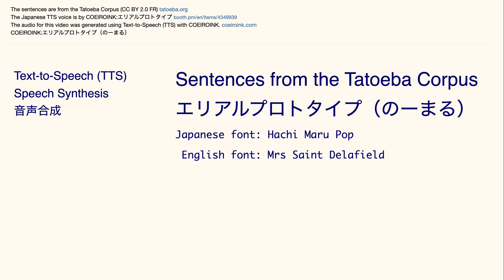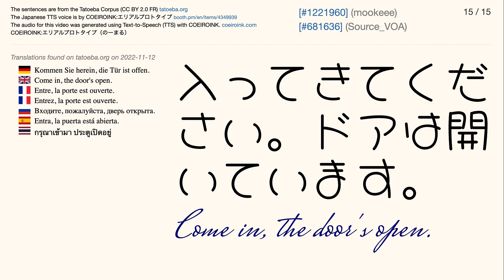COEIROINK:エリアルプロトタイプ（のーまる） Tatoeba Corpus Sentences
The Japanese audio is by COEIROINK:エリアルプロトタイプ（のーまる）

Japanese font: Hachi Maru Pop
English font: Mrs Saint Delafield